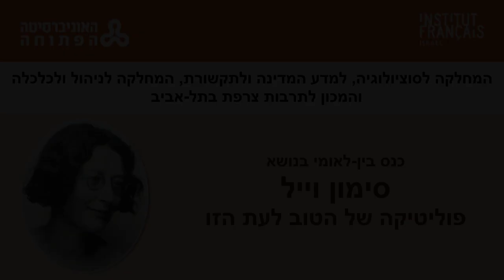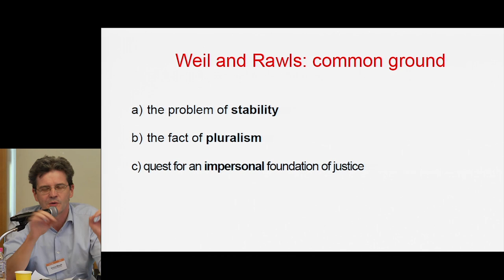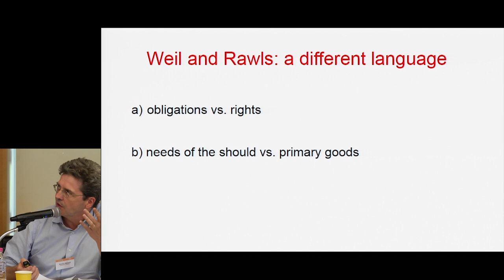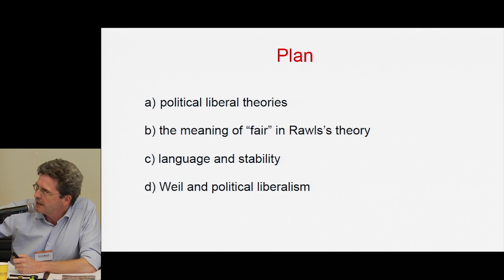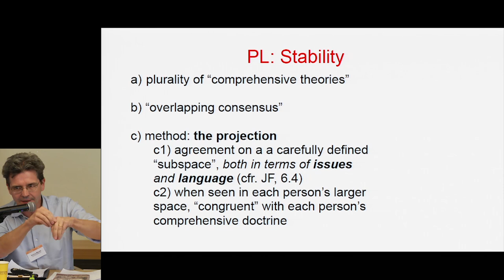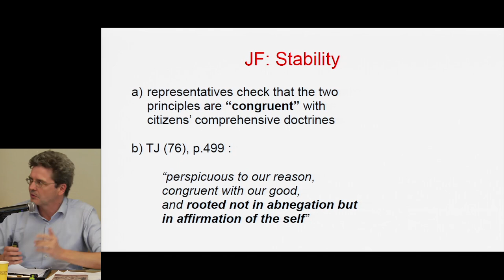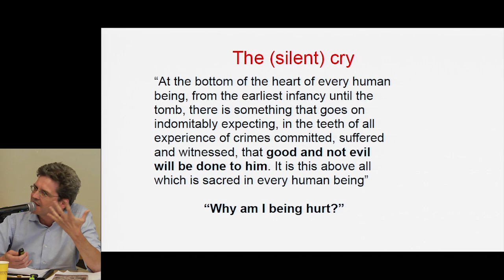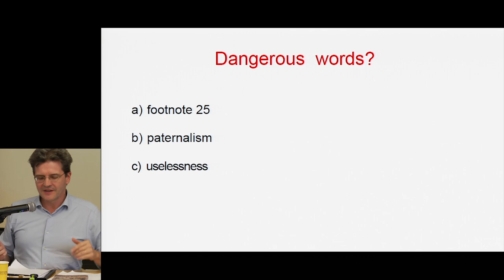S.Weil - Enrico Minelli : The roots of democracy: John Rawls and Simone Weil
Enrico Minelli : The roots of democracy: John Rawls and Simone Weil
אנריקו מינלי, אוניברסיטת ברשה
שורשי הדמוקרטיה: ג'ון רולס וסימון וייל